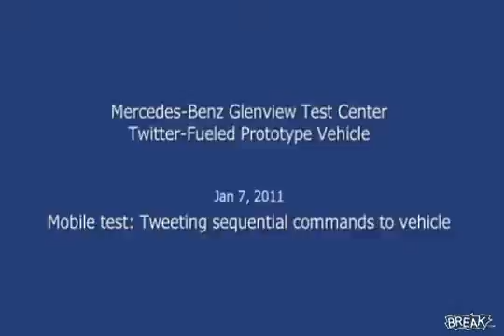Twitter-Powered Mercedes Demonstration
That's just what the autobahn needs-- some guys tweeting from their cell phones while lurching up and down the highway.